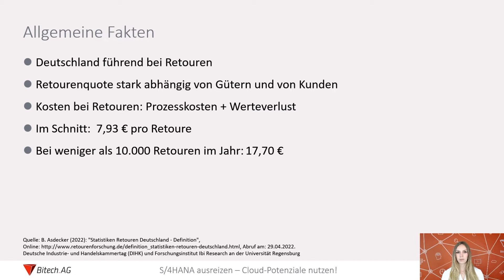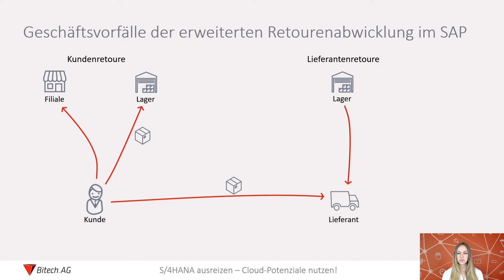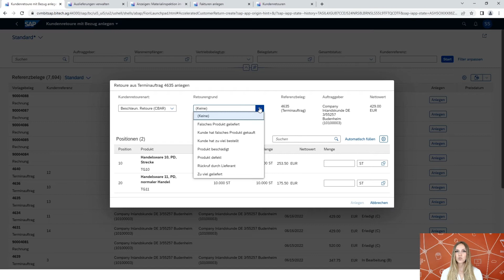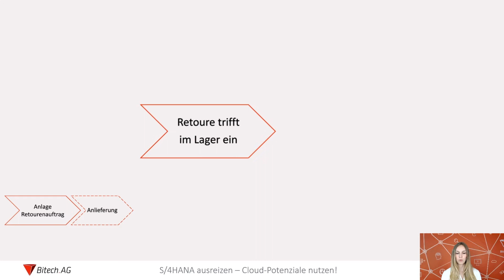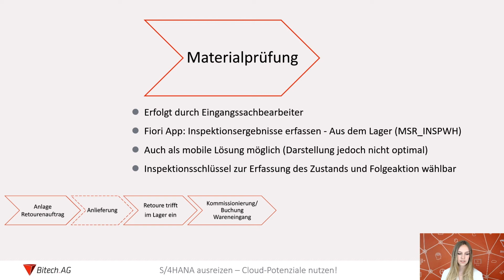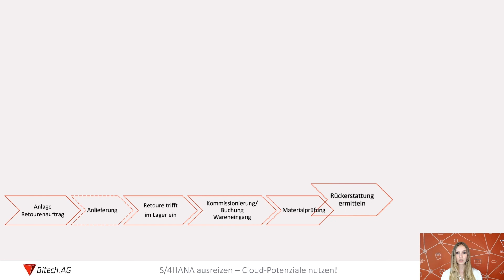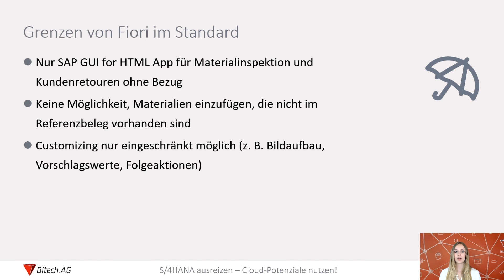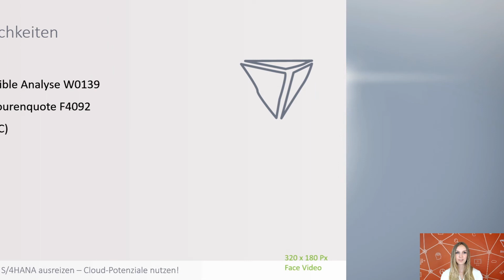Advanced Returns Management (Retouren Management) | Caroline Kolberg | Bitech SAP-Forum 2022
In diesem Bitech Webinar erhalten Sie einen Überblick über die Möglichkeiten der erweiterten Retourenabwicklung im SAP-System. Im Webinar wird auf allgemeine Fakten zu Retourenabwicklung in Deutschland sowie auf die möglichen Geschäftsvorfälle, die im SAP-System abgewickelt werden können, eingegangen. Zur Veranschaulichung des Ganzen wird in einer Live Demo gezeigt, wie eine Retoure von der Anlage des Retourenauftrags bis hin zur Gutschrift an den Kunden durch ein SAP S/4HANA System gebucht wird. Dabei werden folgende Fiori Apps aufgerufen und erklärt:

• Kundenretouren verwalten (F1708)
• Auslieferungen verwalten (F0867A)
• Inspektionsergebnisse erfassen - Aus dem Lager (MSR_INSPWH)
• Fakturen anlegen (F0798)
• Kundenretouren - Retourenquote (F4092)

Das Webinar thematisiert außerdem die Wichtigkeit des Retourenprozesses und eine effektive Retourenabwicklung für Unternehmen in Zeiten von Industrie 4.0. Mithilfe des Advanced Returns Management in SAP S/4HANA lassen sich Kundenretouren und Lieferantenretouren lückenlos abbilden und Prozessschritte automatisieren. Die Live Demo demonstriert die Vorteile der Benutzeroberfläche SAP Fiori. Aufgrund der intuitiven und benutzerfreundlichen Bedienung können alle Prozessbeteiligten mit dem SAP-System arbeiten - sogar geräteunabhängig.

Dank der Möglichkeit, mit der erweiterten Retourenabwicklung jeden realen Prozessschritt im SAP-System darzustellen, wird eine lückenlose Überwachung des Retourenprozesses möglich. Dies verbessert zudem die Datenlage und damit auch die Auswertungsmöglichkeiten.

» Kontakt zur Bitech.AG
Sie haben Fragen, Anregungen oder möchten mit uns in Kontakt treten? Sie erreichen uns telefonisch unter +49 2171 / 7230-0 oder schicken Sie uns eine E-Mail an . Weitere Informationen finden Sie natürlich auch auf unserer Website.

» SAP-Webinare der Bitech.AG
Zur Förderung des Know-how-Transfers zwischen SAP Anwendern, Fachbereichsleitern, Führungskräften und unseren SAP-Beratern bieten wir regelmäßig Webinare zu aktuellen Trends und Entwicklungen in der SAP-Welt an. Für interessierte Anwender sowie im entsprechenden IT-Fachbereich tätige Personen und Entscheider ist die Teilnahme kostenlos. Themen, Termine und Infos zur Anmeldung finden Sie auf Website der Bitech.AG.

» Bitech.AG
Mit der Erfahrung aus 20 Jahren SAP-Beratung betreut die Leverkusener Bitech.AG in den drei Geschäftsfeldern Business Intelligence, Business Technologies und Business Consulting vorrangig mittelständische Unternehmen und global tätige Konzerne in der Planung, Entwicklung und Realisation von SAP-Anwenderlösungen. Als zertifizierter SAP-Partner ist die Bitech.AG insbesondere in den Branchen Chemie und Pharma, Dienstleistungen, Energie, Handel, Industrie, Medien, öffentliche Dienste und Versicherungen aktiv.